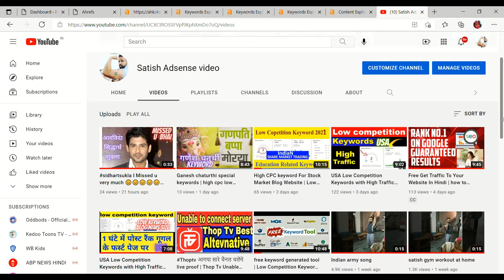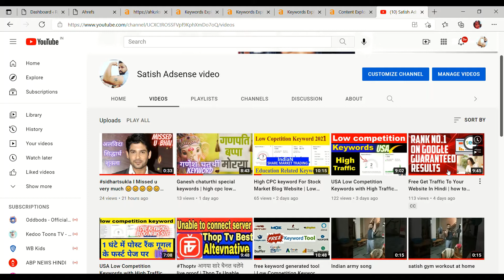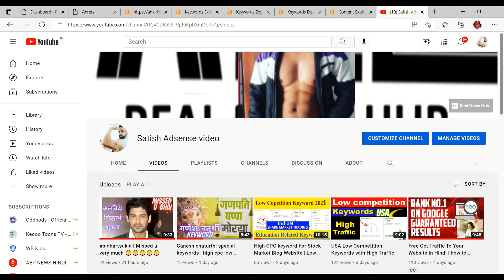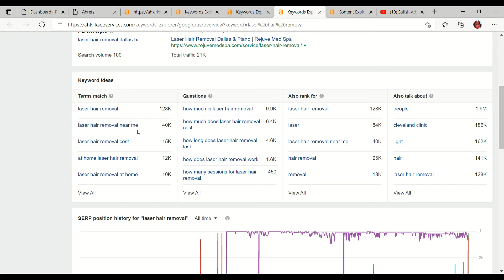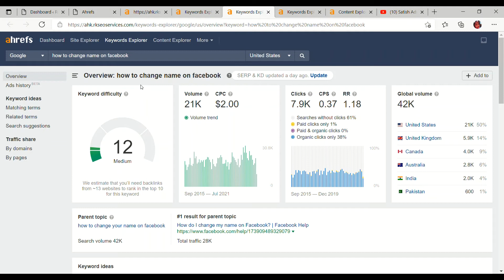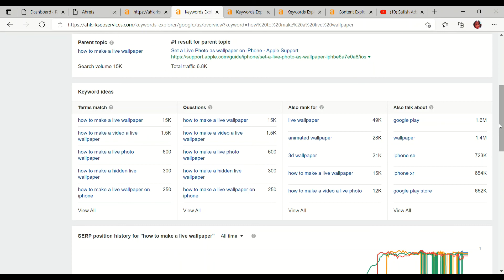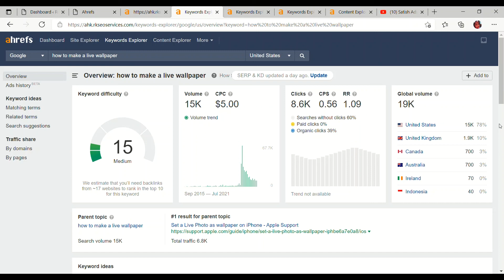How to Get Google Adsense Approval for Website or Blog - Adsense VALUABLE CONTENT KEYWORD 2021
How to Get Google AdsenseApproval for Website or Blog - Adsense VALUABLE CONTENT KEYWORD 2021

USA LOW COMPETION 4 part 2 HIGHCPCKEYWORD RANK NO 1

Site Audit →
Analyze your competitors
Site Explorer →
Study what your customers are searching for
Keywords Explorer →
Learn from your industry’s top-performing content
Content Explorer →
Track your ranking progress
Rank Tracker →

About Channel:

Hi, This is Satish  Mehrolia from India, I am a post-graduate in Digital marketing and hospital management. About us, we are running an SEO company last 3yr. I & my partner are the founder of that company since 2018. Now we are working with the team.

Our service - It provides website design, SEO, AdSense approval, product marketing, social marketing and more.  basic and advanced level blogging, SEO, internet, technology-related education for free, we also make Videos of Gadgets Reviews and Unboxing and many more thing. if you want to know more about us then please check out our website realnewshub.com